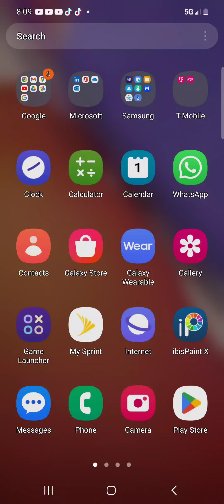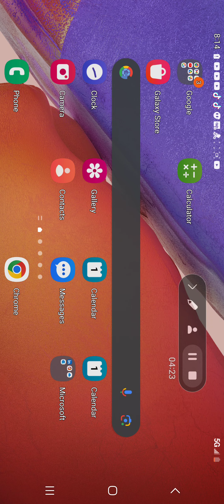I made Titan Speakerman In melon playground 30 likes for Titan Tvman I'm making Titan Cameraman now